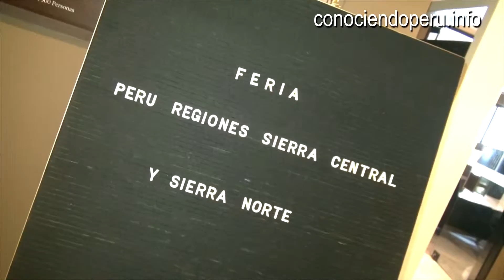ConociendoPeru entrevisto a ROSA ELENA BALCAZAR Presidenta de AHORA Huaral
ConociendoPeru estuvo presente en la primera edicion de la feria PERU REGIONES: Sierra Central y Selva Norte organizada por CANATUR, y tuvimos el placer de entrevistar a Rosa Elena Balcazar, presidenta de AHORA Huaral. Quien nos cuenta sobre Huaral, naturaleza y gastronomia y nos invita el 20 y 21 de febrero al I Festival del Pato.